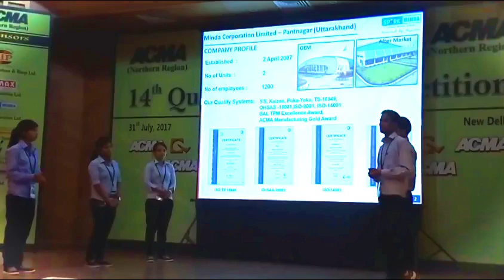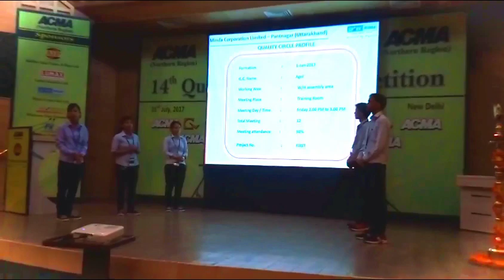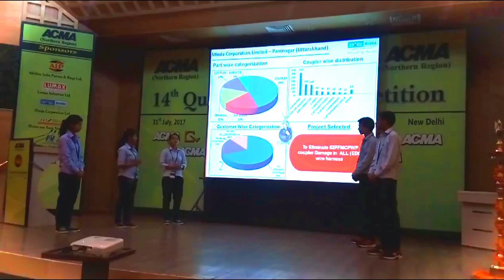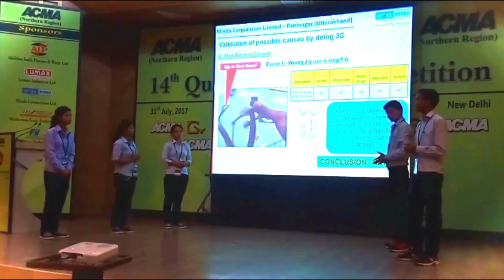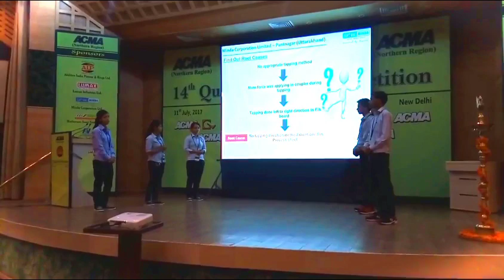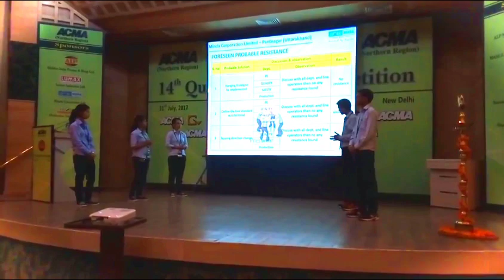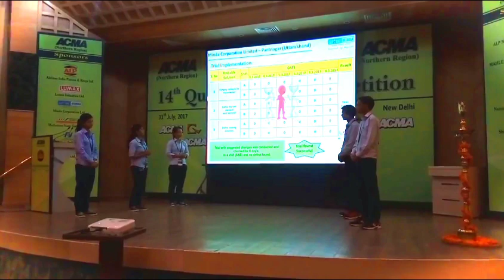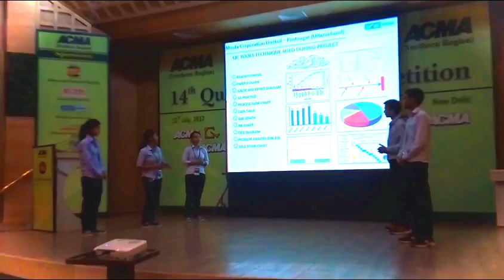Quality Circle example in hindi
Mahindra & Mahindra Ltd.
Maruti Suzuki India Ltd.
Hero MotoCorp Ltd.
Ashok Leyland Ltd.
Bajaj Auto Ltd.
Eicher Motors Ltd.